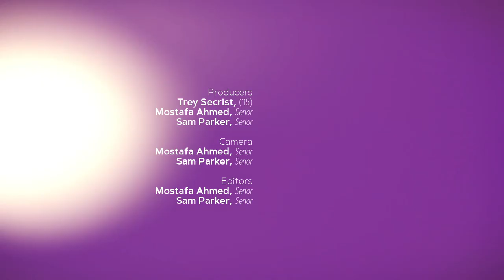JMU Move-In 2019!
JMU students share their thoughts on 2019 freshman move-in!